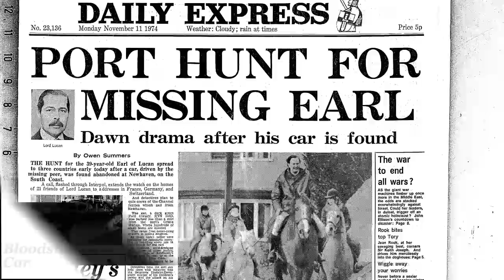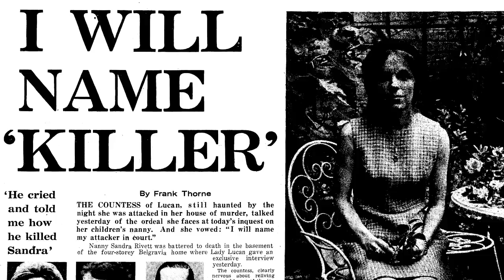What happened to Lord Lucan?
We explain the story of the missing Earl